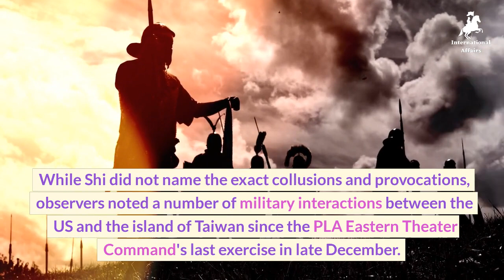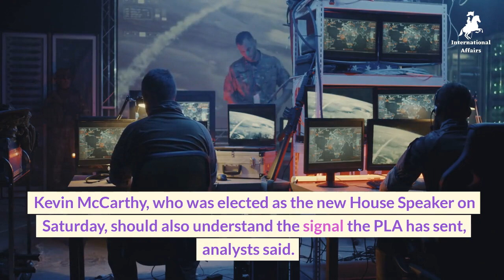Breaking News: PLA Announces Joint Drill Around Taiwan Island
Check out this news report from Global Times about the People's Liberation Army's upcoming joint drill around Taiwan Island! This drill is a response to provocations from external ‘Taiwan independence’ forces and will be the first of its kind. The drill is planned to be held in 2023. Watch this video to learn more about the PLA's response and what this could mean for the region.